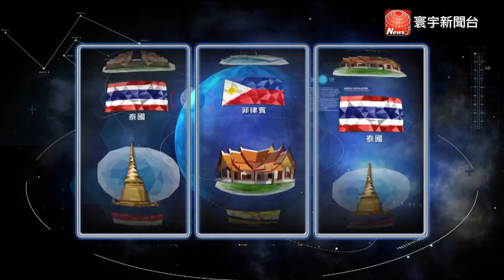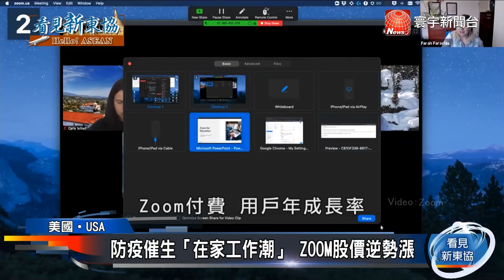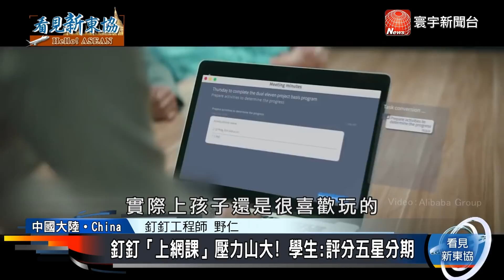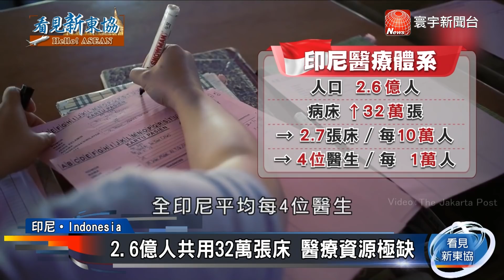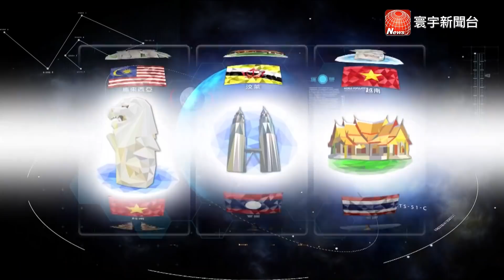看見新東協 第三十五集 完整版｜ 疫情軟體Zoom視訊夯 印尼醫療資源不足恐爆危機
【寰宇新聞】

看見新東協 ，帶您看見新市場、新思維，認識您所不知道的東協市場。